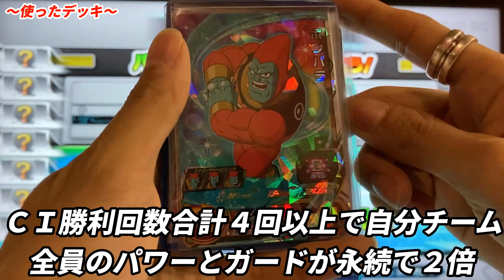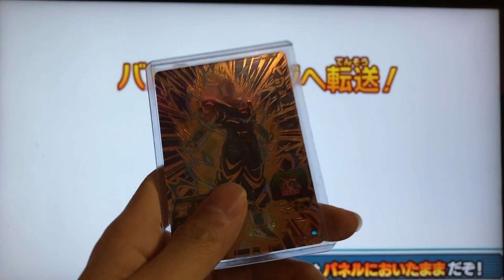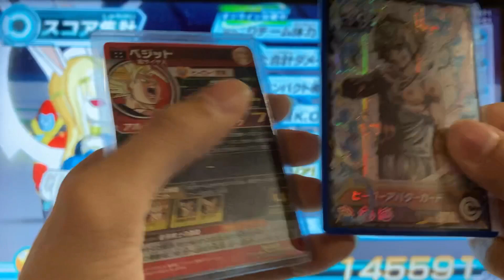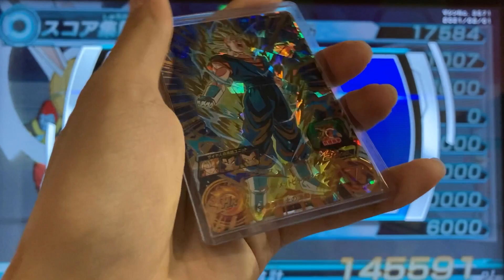パラパラブラザーズで連携参加不可にしてベジットを使ってみた【スーパードラゴンボールヒーローズ】